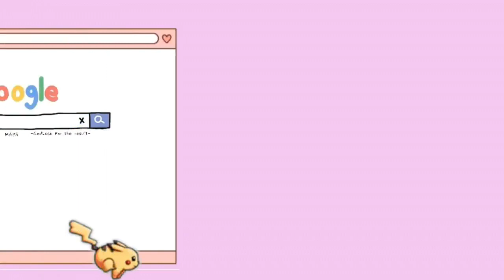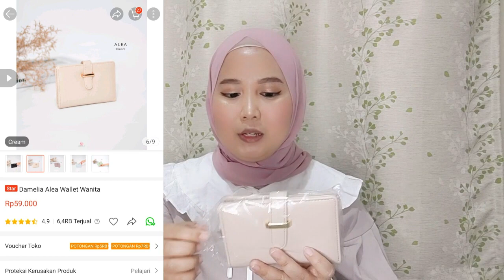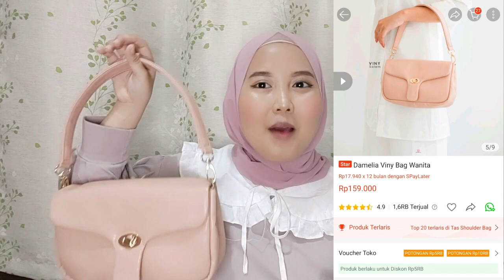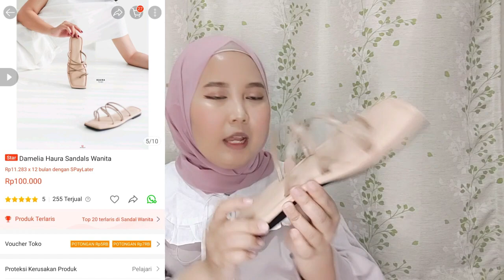SHOPEE HAUL BORONG PRODUK LOKAL TERBARU !!!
Link Produk Scarlett ✅
Body Scrub Happy

Aplikasi Editing :
* Kinemaster PRO
* Wondershare Filmora 9
* Picsart